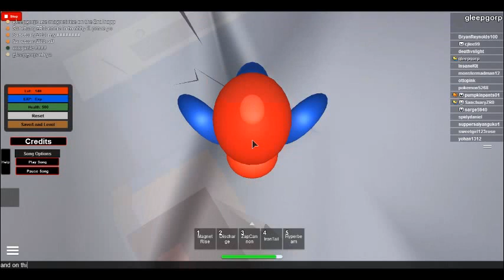[OLD]Roblox Pokemon Legends how to get Porygon Z and Shedninja* (Not Ninjask)-(OLD)-(NEW on channel)